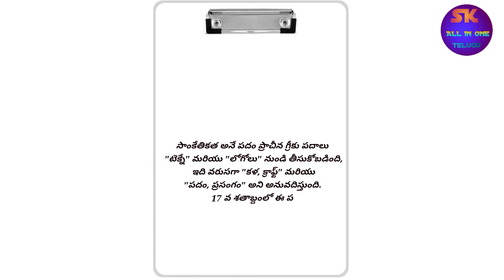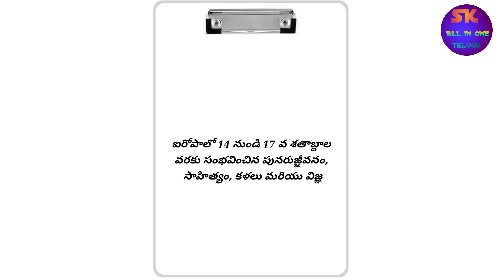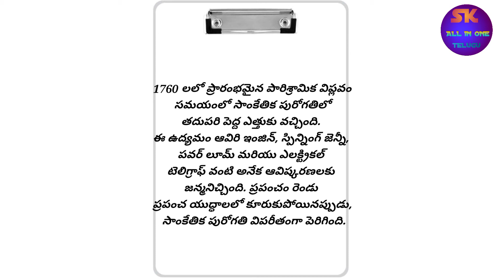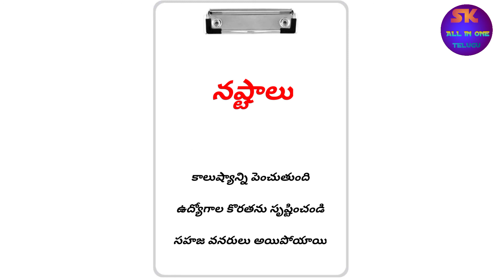Technology Essay for Students and children's in Telugu